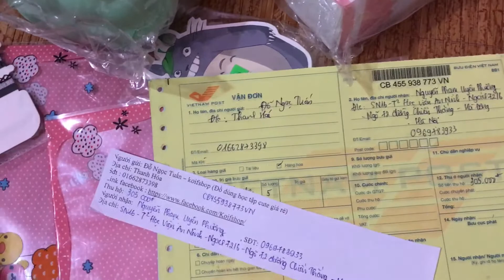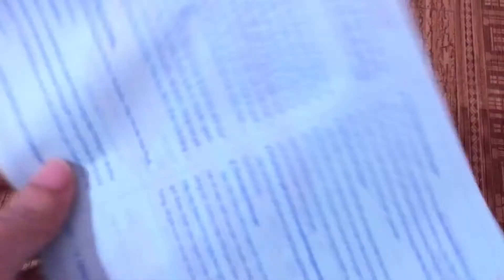Đơn hàng của bạn Nguyễn Phạm Uyên Phương ( zalo Nguyễn Hương )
shop chuyên bán những đồ dùng học tập - phụ kiện - quà tặng cute siêu xinh giá rẻ
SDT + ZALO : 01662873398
ship hàng toàn quốc và nhận sỉ nhé! ��
địa chỉ :SN6, NGÕ 145 CỔ NHUẾ, BẮC TỪ LIÊM, HÀ NỘI